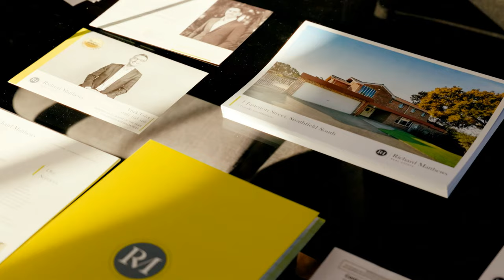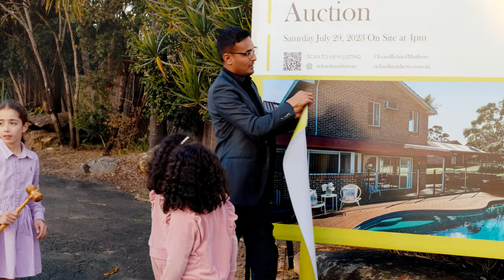TeamRichardMatthews] AUCTION 1 Junction Street, Strathfield South with Vivek, Richard & Jesse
TeamRichardMatthews are proud to present to auction 1 Junction Street, Strathfield South with Vivek Tailor 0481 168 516, Richard Baini 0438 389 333 & Jesse Di Loreto 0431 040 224

Richard Matthews Real Estate | Georges Hall  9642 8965